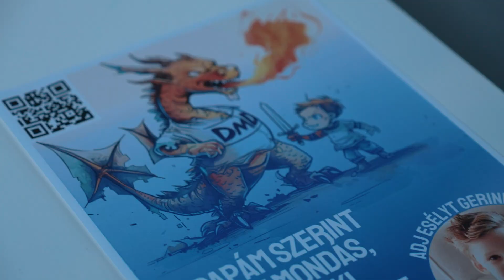Ismét kék-fehér közös akció - Csatlakozz hozzánk és segítsd te is Geri felépülését!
Nagy Zsombor meghívására a kisfiú részt vett a mieink edzésén, klubunk - ezúttal is a PICK Szegeddel karöltve - pedig minden segítséget próbál megadni neki a gyógyuláshoz.

Az Örökrangadó a jótékonyság jegyében zajlik majd: Geri végezheti el az FTC elleni meccs második félidei kezdőrúgását (ennek árával a klub is támogatja), de az első csapat játékosai is folyamatosan gyűjtenek neki.

Az akcióhoz szurkolóink is csatlakozhatnak: a Fradi elleni meccsen több helyen lesznek adományládák (VIP regisztráció, shop, büfék) kihelyezve a stadionban, így mindenki hozzájárulhat a gyűjtéshez.

Gerinek - akinek a történetét a kovacsgeri.com oldalán is meg lehet ismerni - utalással is lehet segíteni (részletek lejjebb).

A gyűjtést a Korábban Érkeztem Alapítvány végzi, Geri alszámláján.
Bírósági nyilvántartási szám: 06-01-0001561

Geri számlaszáma
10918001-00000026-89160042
Az alszámlára beérkező teljes összeg Geri megmentésére fordítódik.
IBAN: HU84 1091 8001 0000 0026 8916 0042
SWIFT kód: BACXHUHB
Céges utalások esetén az adományról adóigazolást állítunk ki, melyet e-mailben, vagy postai úton küldünk el.
Az ADÓ 1% felajánlásokat Geri nem tudja fogadni, azonban az alapítvány minden felajánlást előre is hálásan megköszön és azt teljes egészében missziójára fordítja.